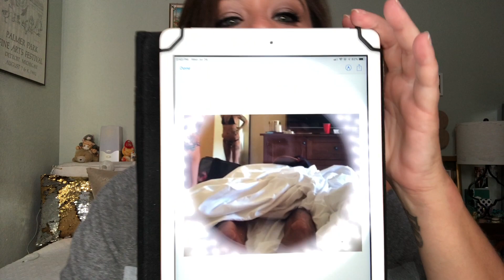A Survivor Of DV & Narcissist Abuse (TTWSYF #16) I BeatByBree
SUPPORT me!

♥ Peace ♥